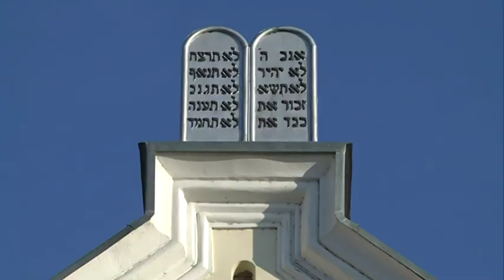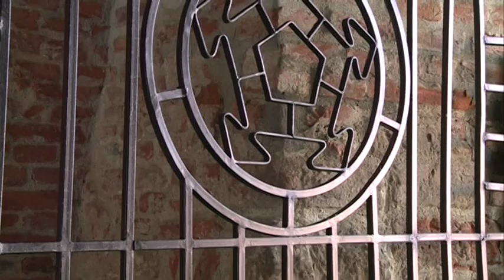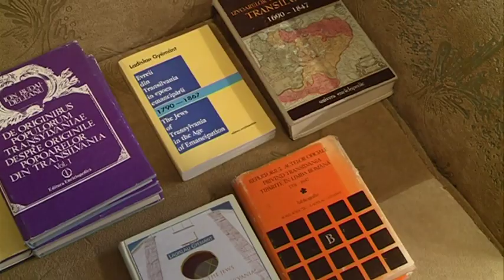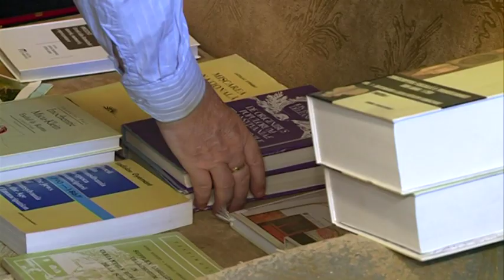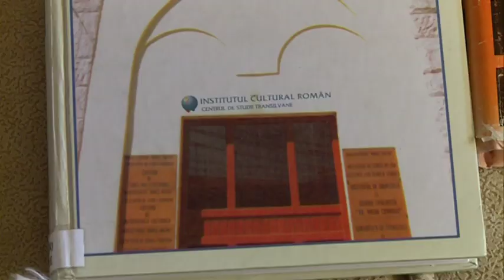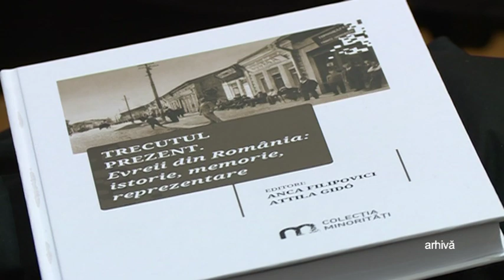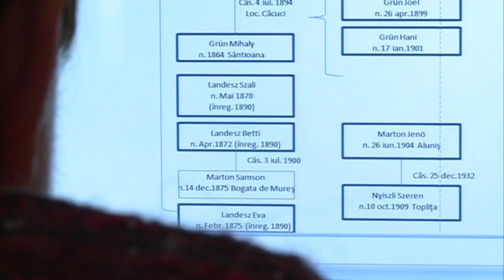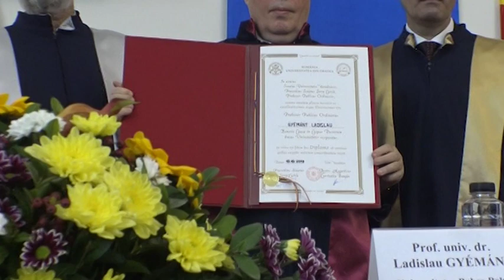Transilvania Policroma din 19 august partea a 2-a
Portretul unui istoric: Ladislau Gyemant
Film portret al istoricului Ladislau Gyemant, fondatorul Institutului de Iudaistica din Cluj-Napoca
Realizator: Andrea Ghita
Imagine: Maria Cinar-Jiga, Zoltan Varro-Bodoczi
Editor imagine: Dora Camelia Precup